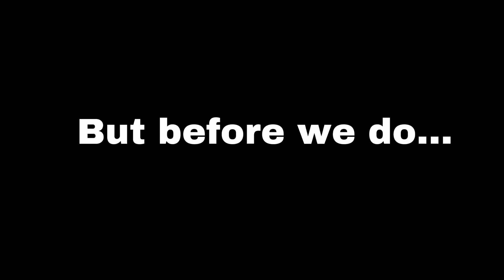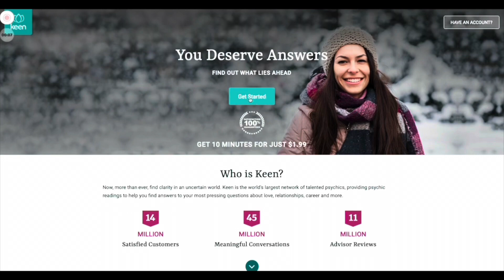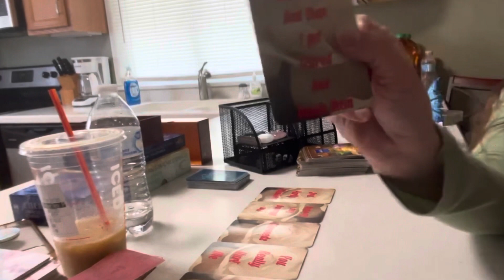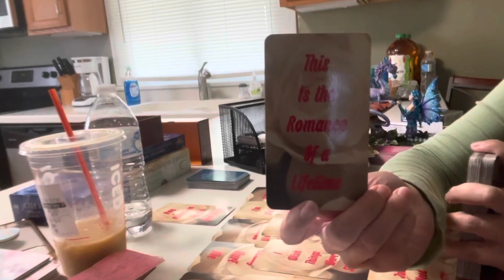🔥Divine Masculine to Divine Feminine Channeled Message.Twin Flames🔥Feeling’s Through Telepathy…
Divinely channeled messages (w the text bubbles & music) from your person

Personal Love Card Reading’s

Starseed Origins Readings

All my 4 of my Courses: My Bilocation Course, How to Channel light language Course, How to Interpret Light Language Course, Money Manifestation Couse!

All you have to do is:
3. Leave a comment in a video for the current month